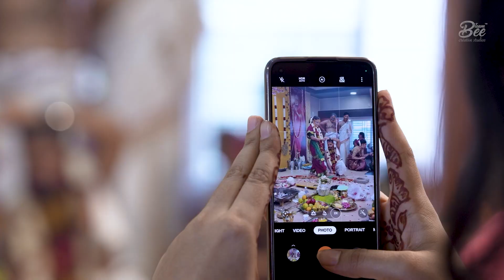Blissful Brahmin Wedding Teaser of Ramalingam and Vaishali | Team Bee™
Couple             :   Ramalingam & Vaishali
Location          :    Coimbatore
Composition   :    Team Bee™